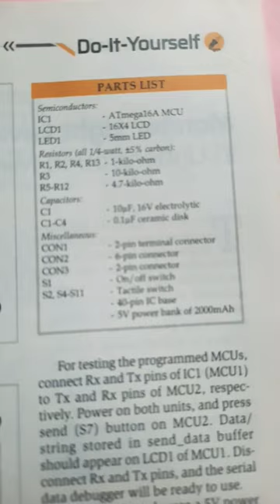Build A Serial Data Debugger using ATMEGA16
Build A Serial Data Debugger using ATMEGA16 | serial communication | serial | uart data on serial port in proteus | in circuit serial programmer | visiport usb to serial adapter | usb to serial adapter | serial link | traffic light using atmega16 | serial transmission | traffic light using arduino | serial avr | traffic light using atmega32 | serial port | cp210 driver for serial communication | ch340 driver for serial communication | receive and transmit string using uart.
We are Located at Telangana, Hyderabad, Boduppal.
Project Changes also Made according to Student Requirements
1. Project Abstract / Synopsis
2. Project Related Datasheets of Each Component
3. Project Sample Report / Documentation
4. Project Kit Circuit / Schematic Diagram
5. Project Kit Working Software Code
6. Project Related Software Compilers
7. Project Related Sample PPT’s
8. Project Kit Photos
9. Project Kit Working Video links

Building a serial data debugger using the ATmega16 microcontroller involves creating a program that can receive serial data from a target device, display it on a screen (e.g., LCD), and potentially analyze or process the data. Here's a high-level overview of the steps to accomplish this:
Materials Needed:

1. ATmega16 microcontroller

2. USB to TTL serial converter module (for communication with the computer)

3. LCD display (optional, for displaying received data)

4. Breadboard, jumper wires, and other necessary components

Steps:

1. Setup Hardware:

• Connect the ATmega16's TXD (Transmit) pin to the RXD pin of the USB to TTL serial converter module, and vice versa.

• If using an LCD, connect it to the microcontroller using appropriate data and control lines.

• Power the microcontroller using an appropriate power source.

2. Initialize UART (Serial Communication):

• Configure the UART (Universal Asynchronous Receiver-Transmitter) module of ATmega16 to communicate with the USB to TTL serial converter module. This involves setting baud rate, data format, parity, stop bits, etc.

3. Initialize LCD (Optional):

• If using an LCD, initialize it according to its datasheet. This usually involves sending specific commands for initialization.

4. Main Program Loop:

• Continuously poll the UART's receive buffer to check if there's any incoming serial data.

• If data is available, read the data from the UART's receive buffer.

5. Display and Debug:

• Display the received data on an LCD or print it to the computer via a serial connection (you can use a USB to TTL serial converter to connect the microcontroller to your computer).

6. Data Analysis (Optional):

• Depending on your requirements, you can implement basic data analysis or processing within the program. For instance, you could check for specific patterns, calculate checksums, or perform other relevant tasks on the received data.

7. Debugging Information (Optional):

• If there are any issues or errors, make use of LEDs, LCD messages, or serial print statements to provide debugging information.

8. Compile and Flash:

• Write the code using a suitable programming environment such as Atmel Studio or avr-gcc.

• Compile the code and generate a HEX file.

• Use a programmer to flash the HEX file onto the ATmega16 microcontroller.

9. Test:

• Connect your target device (the one transmitting serial data) to the ATmega16.

• Connect the USB to TTL serial converter module to your computer.

• Power up the setup and observe the received data on the LCD or in the serial monitor on your computer.

Remember that this is a general outline, and the specific implementation details will depend on your project's requirements, the peripherals you're using, and your familiarity with programming the ATmega16.